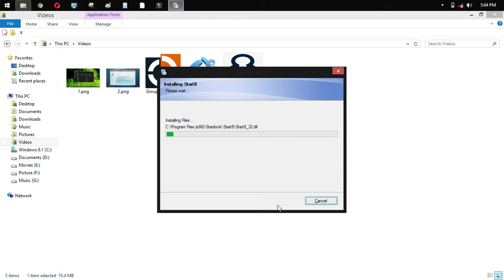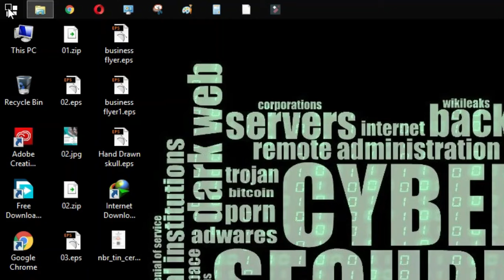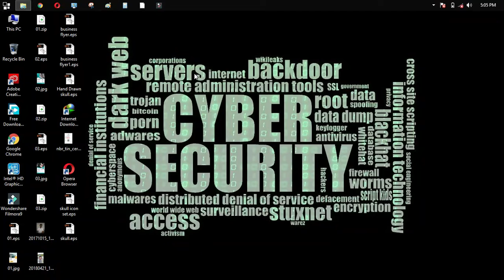উইন্ডোজ ৮/১০ থেকে পাবেন ৭ এর সুবিধা | How to change Windows 8,10 Start menu to Windows 7 style